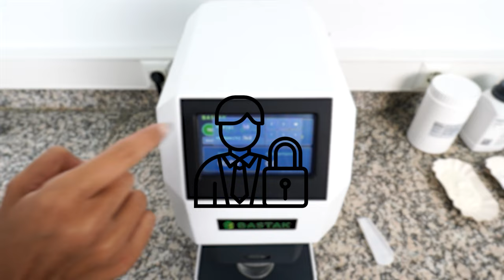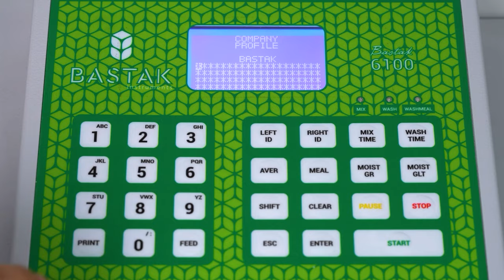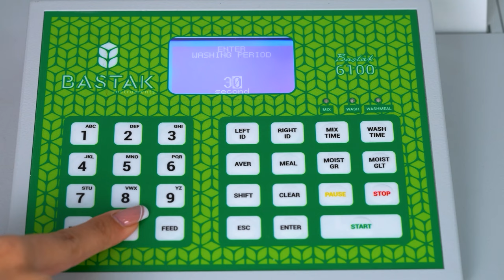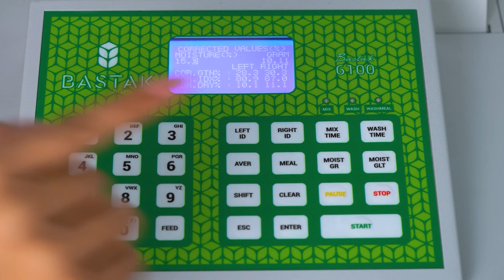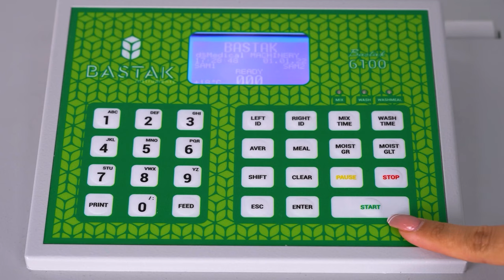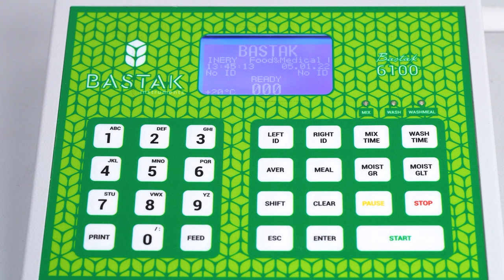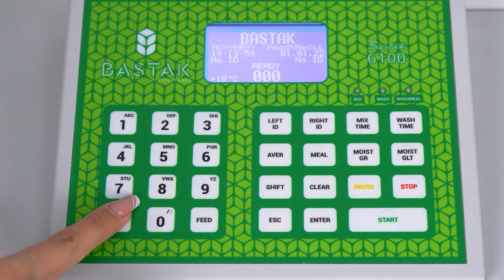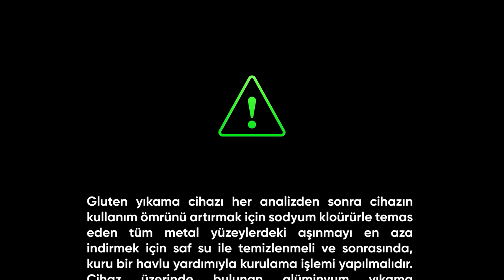Glüten Yıkama 6100 Yöntem Talimatı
Cihazımız ticari un, buğday unu, tam buğday unu,  durum buğday unu, bulgur, vital gluten, şehriye, irmik te yaş gluteni ayırarak gluten miktarını tespit etmak amacıyla kullanılır. Undaki gluten miktarı ve kalitesi ekmek hacminin belirlenmesi, katkı maddelerinin miktarlarının ayarlanması, pişirme kalitesinin belirlenmesini etkileyen ana unsurlardan biridir. Yüksek kalite ve verimde ürün elde edilmesi, gerçek gluten kalitesi ve miktarı için Gluten Yıkama cihazı kullanmak şarttır. Bastak Marka 6100 model glüten yıkama cihazı mikroprosesör kontrollüdür, ergonomik tasarıma sahip olup LCD dokunmatik ekranda ekranında analizi takip etme seçeneği sunmaktadır.
Our device is used to determine the amount of gluten by separating wet gluten in commercial flour, wheat flour, whole wheat flour, durum wheat flour, bulgur, vital gluten, vermicelli, and semolina. The amount and quality of gluten in the flour are one of the main factors affecting the determination of bread volume, the adjustment of the amounts of additives, and the determination of baking quality. It is essential to use a Gluten Washing device for obtaining high-quality and efficient products and for real gluten quality and quantity. Bastak Brand 6100 model gluten washing device is microprocessor controlled, has an ergonomic design, and offers the option to follow the analysis on the LCD touch screen.